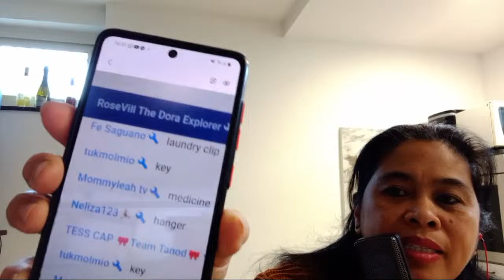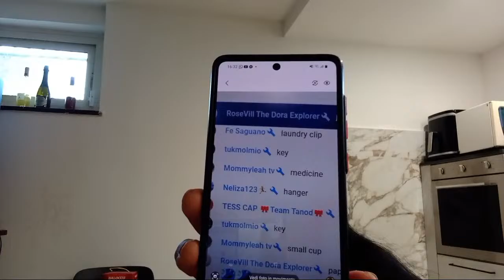Lony Galeno Vlogs is live for my 2 yrs on my chanel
Cooking, Share New Place, Kwentuhan, Chikahan